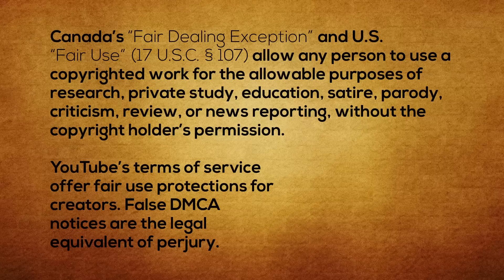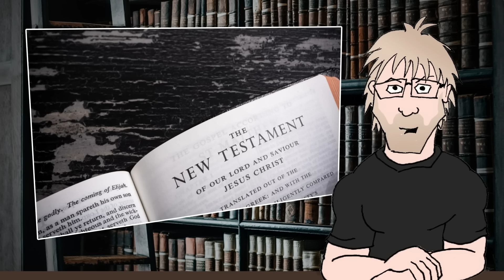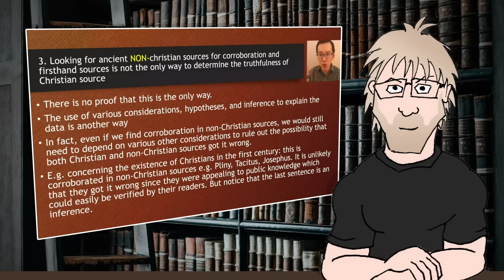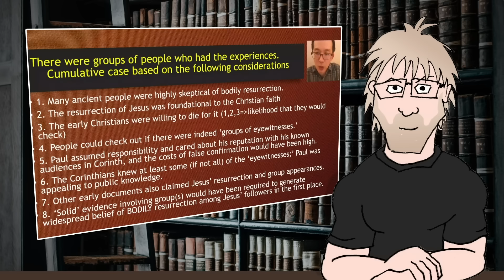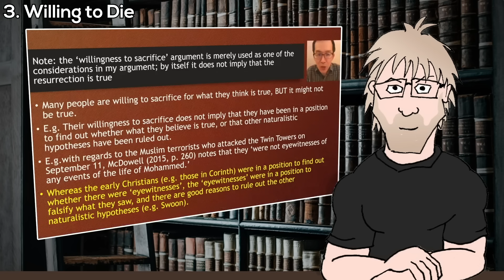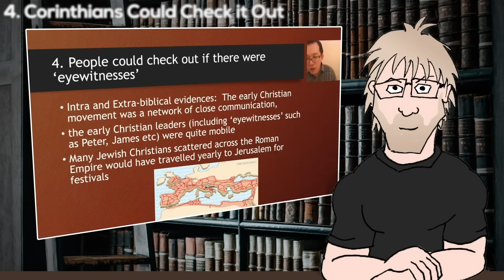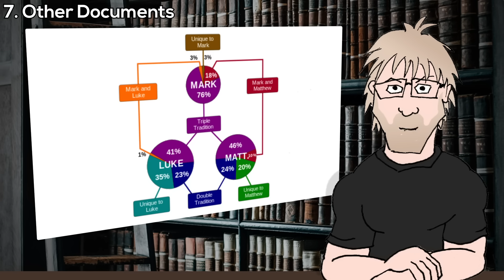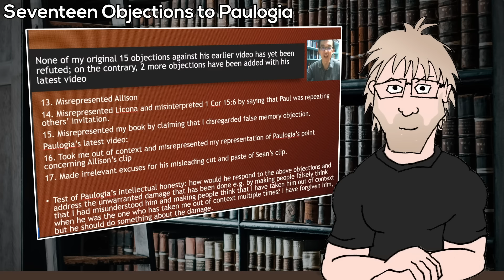Who Saw Risen Jesus? 2 (Dr. Andrew Loke Redux)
Dr Andrew Loke has spent 4.5 hours on live streams since my last substantive analysis of his arguments, so let's get back to those and see if there is any evidence for people actually having seen the risen Jesus. Maybe we need to look below the surface?

PREVIOUS VIDEOS, IN ORDER...

DR ANDREW LOKE'S GRIEVANCES
Due to a character limit here in the description, please see the pinned comments for my notes.